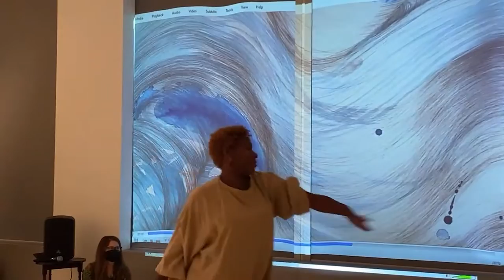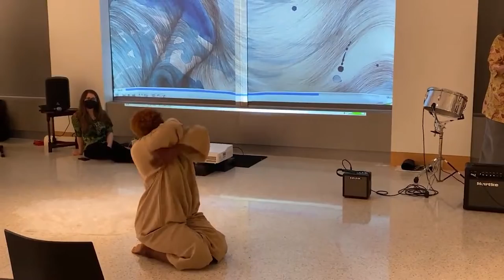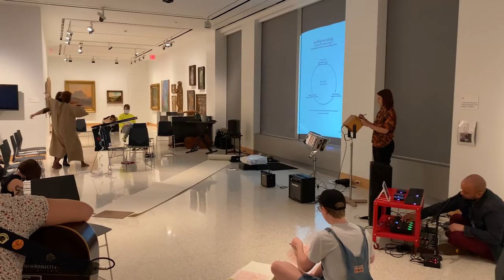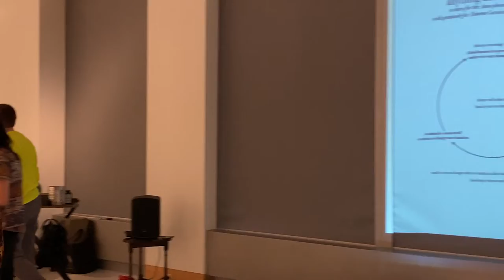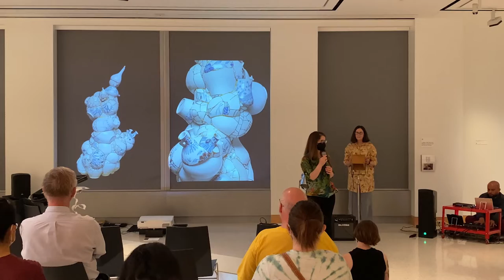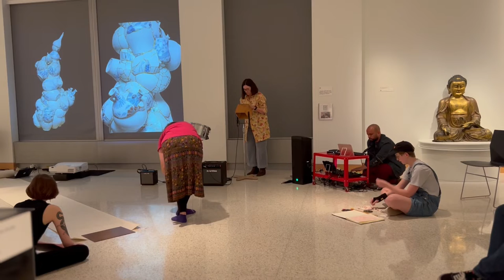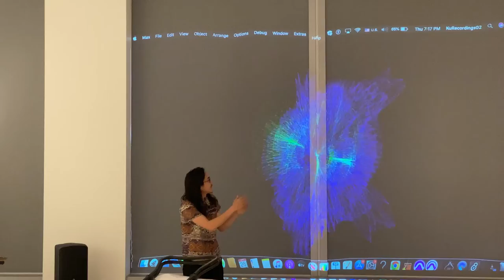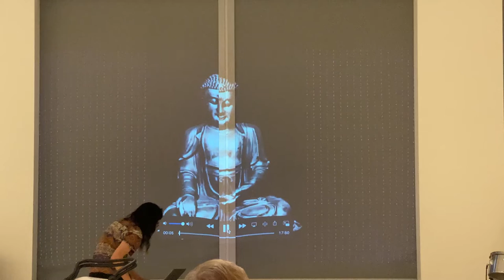Amorphous Collective: Murmurations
After shape-shifting and sound-bending through improvisation and adaptation within the Museum environment throughout the spring semester, Amorphous Collective presents original compositions as well as pieces created by workshop participants in this final happening in their series at the Spencer.

Special thanks to Dani Ramirez for supplemental video footage.